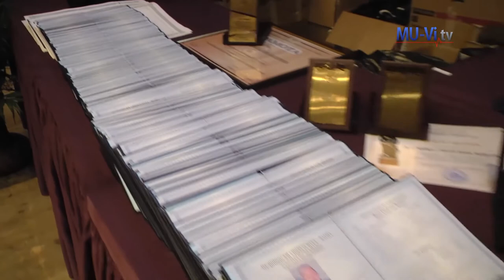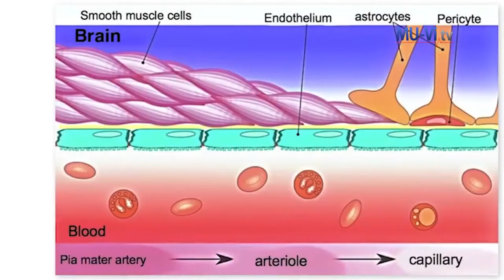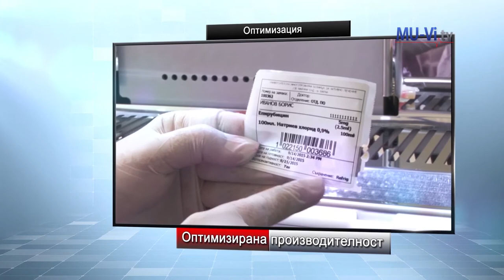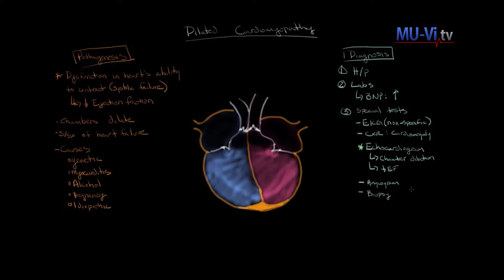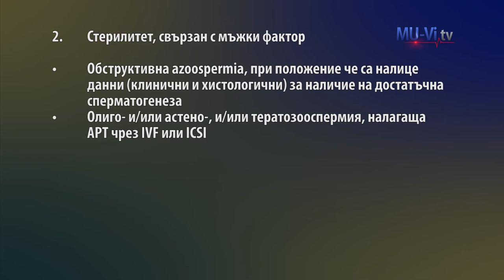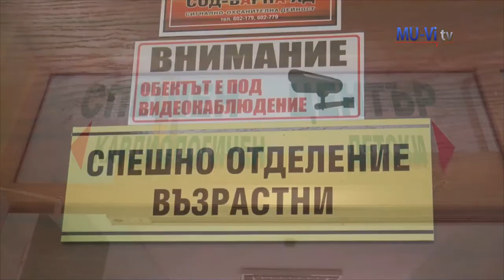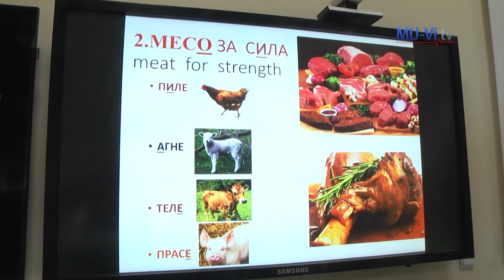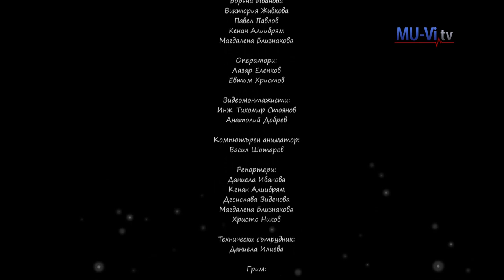Информационен блок 21 10 2015